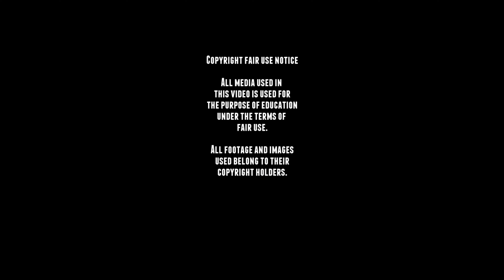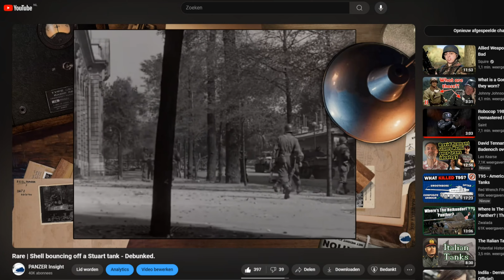40k Subscriber special Channel Update.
■ Wikipedia
■ tanks-encyclopedia
■ preservedtanks
■ pantser.net